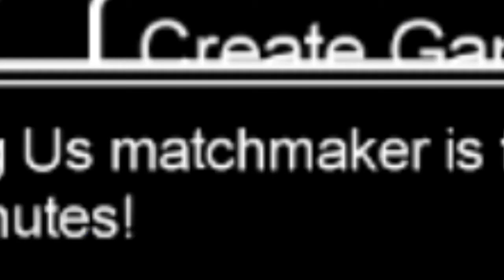I just wanna play among us T.T AHHH